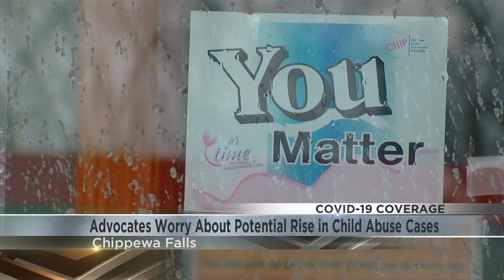Advocates worry about potential rise in child abuse cases in the Chippewa Valley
With more children staying at home, local advocates are worried they'll see a rise in child abuse cases.